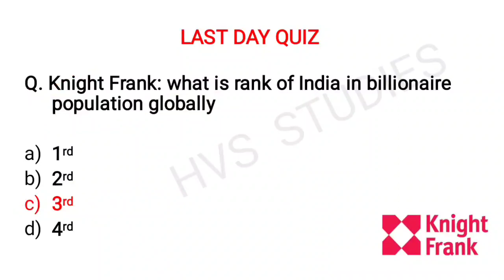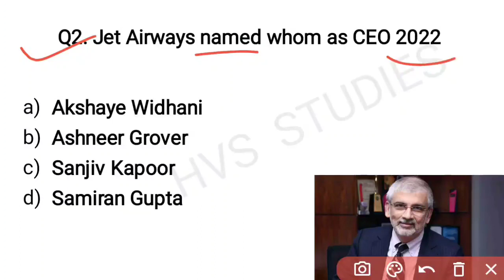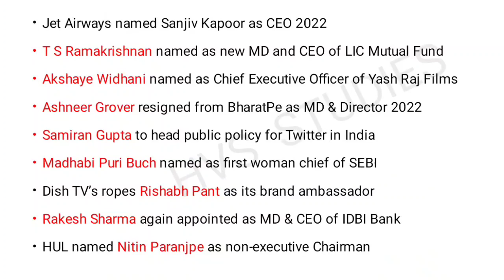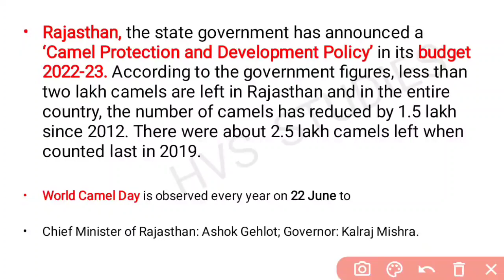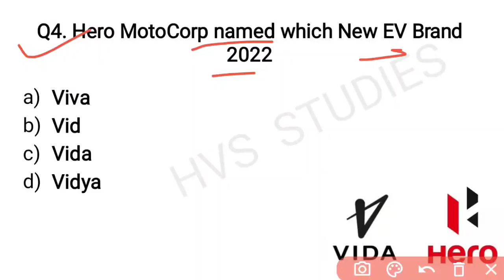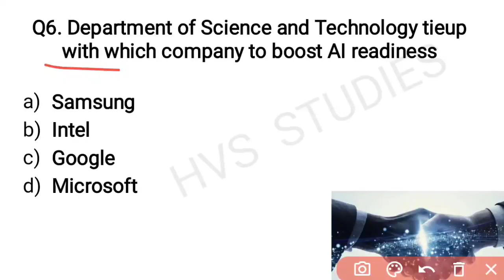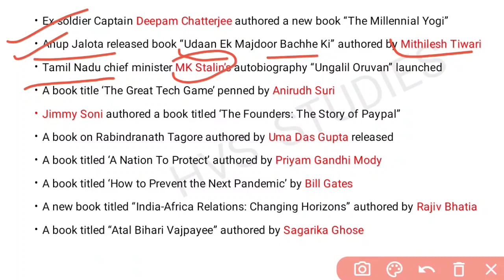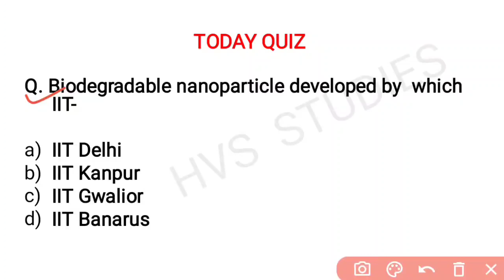07 Mar 2022 Current Affairs Questions | India & World Current Affairs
07 Mar 2022 Current Affairs Questions | India & World Current Affairs | Current Affairs 2022 Mar |
*STATIC GK TOPICWISE EBOOK:-*
*1800+ CURRENT QUES(July-Dec 2021):-*
(PDF format of daily CA Video's)

*VIDEOS*
Books and Authors (150+ books)

07 March current affairs
07 March month current affairs 2022
07 March current affairs 2022
07 March 2022 Current Affairs | India & World Current Affairs | Current Affairs 2022 by Hvs Studies